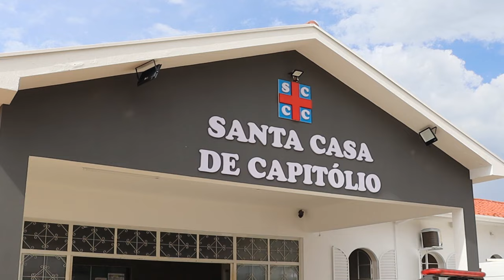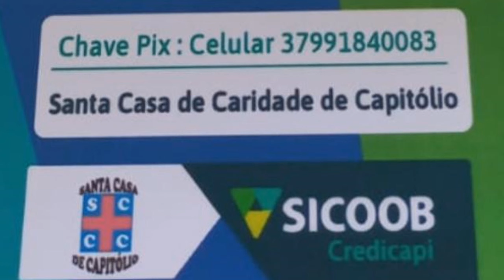EM CAPITÓLIO, ESTUDANTE SORTEIA A PRÓPRIA BICICLETA PARA AJUDAR A SANTA CASA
| REGIÃO |

O estudante Augusto Arantes Santos está fazendo um rifa da bicicleta dele, com o objetivo de contribuir com a Santa Casa de Capitólio. Augusto tomou essa decisão depois que o prefeito decretou emergência financeira na prefeitura de Capitólio, o que resultou em diminuir o valor do repasse para a manutenção do hospital. Assim como o Augusto, várias pessoas também se sensibilizaram e estão contribuindo para o funcionamento da Santa Casa. Veja a matéria e entenda a história: